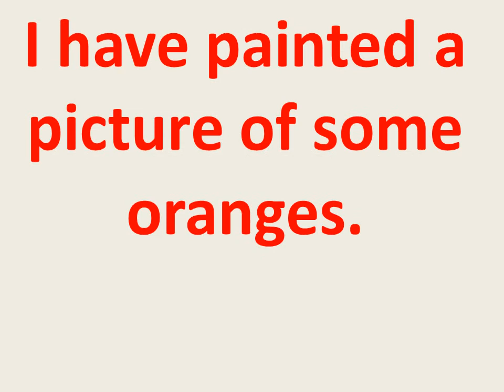جمل انكليزية يومية للصف السادس جزء 11